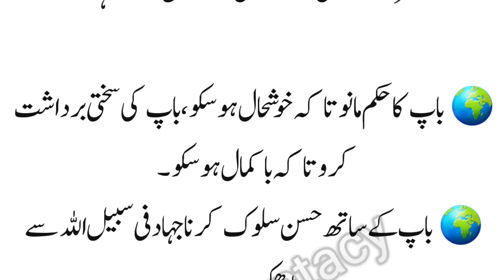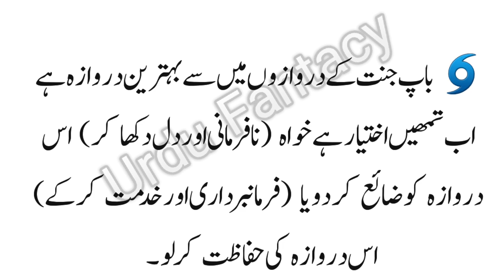Baap Ka Muqaam | باپ کیا ہے | Golden Words | باپ کی اہمیت کیا ہے | Urdu Fantacy